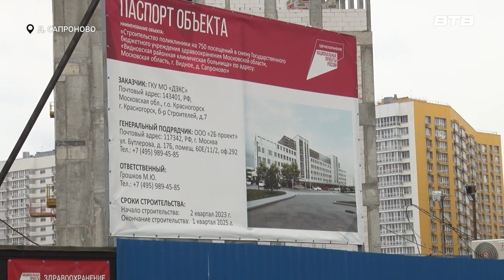РАБОЧАЯ ПОЕЗДКА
Возведение социальных объектов в Ленинском городском округе идёт с опережением графика. Депутат Московской областной Думы Владимир Жук проинспектировал ход строительства поликлиники и школы, чтобы узнать, с какими сложностями сталкиваются подрядные организации и требуется ли им помощь. Его сопровождала и наша съёмочная группа.